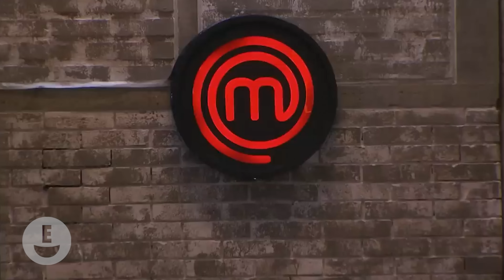Se FILTRAN por Error los FINALISTAS y EL GANADOR De MasterChef Celebrity Colombia 2023